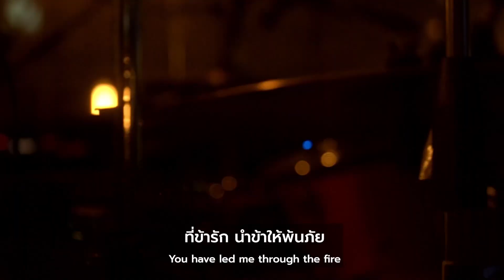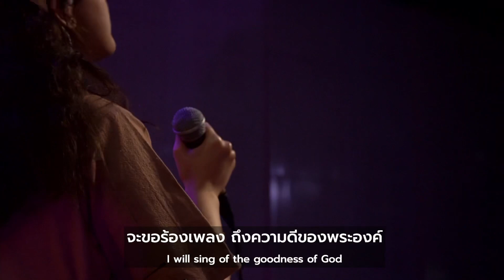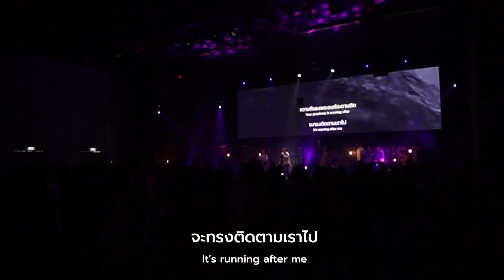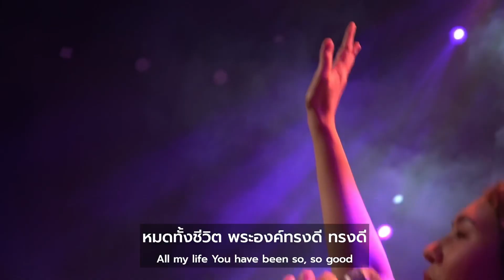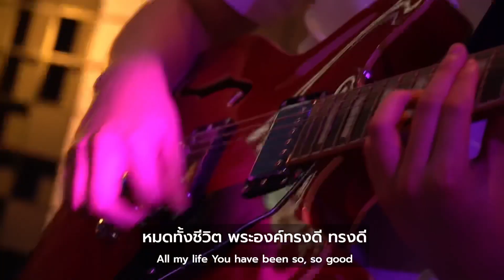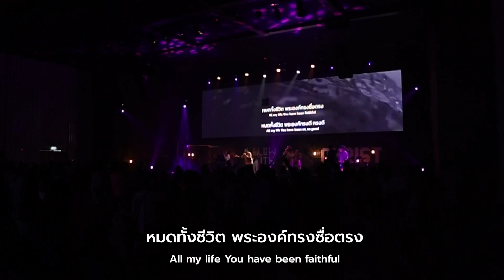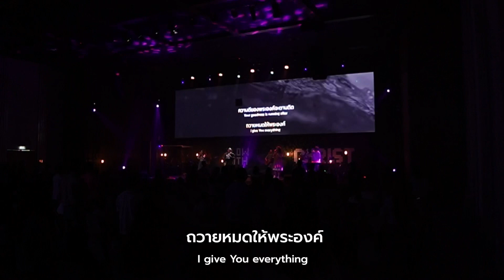ความดีของพระเจ้า | Goodness Of God | Yuekung Nattapon | Nexus Worship Moment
Verse 1
ข้ารักพระองค์
พระเมตตาพระองค์ไม่สิ้นสุด
ทุกวัน..คืน
ข้าอยู่ใน พระหัตถ์พระองค์
เมื่อยามที่ข้าลืมตาตื่น
จนเมื่อล้มตัวลงนอน
จะขอร้องเพลง ถึงความดีของพระองค์

Chorus
หมดทั้งชีวิต พระองค์ทรงซื่อตรง
หมดทั้งชีวิต พระองค์ทรงดี ทรงดี
ด้วยลมหายใจที่ข้านั้นมีอยู่

Verse 2
พระสุรเสียง
ที่ข้ารัก นำข้าให้พ้นภัย
คืนไร้แสงไฟ
กอดข้าไว้ แนบชิดพระองค์
พระองค์ทรงเป็นพระบิดา
และยังเป็นพระสหาย
ชีวิตข้าอยู่ ในความดีของพระองค์

Bridge
ความดีของพระองค์จะตามติด
หมดชีวิตที่มี ข้ามอบวางชีวี
ถวายหมดให้พระองค์

Written by Jenn Johnson, Ed Cash, Jason Ingram, Ben Fielding, Brian Johnson
Translated into Thai by Nexus Worship